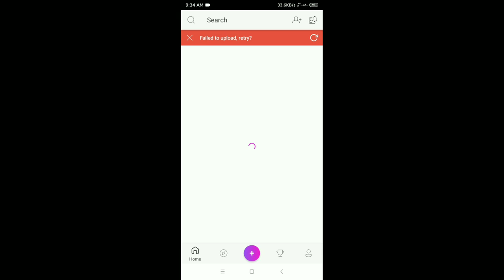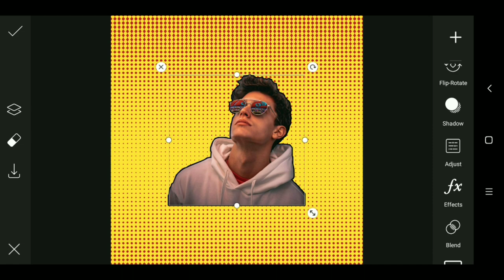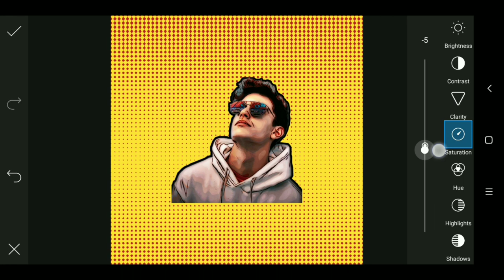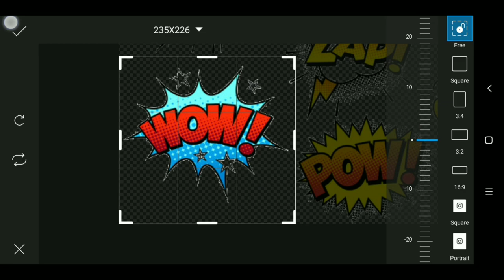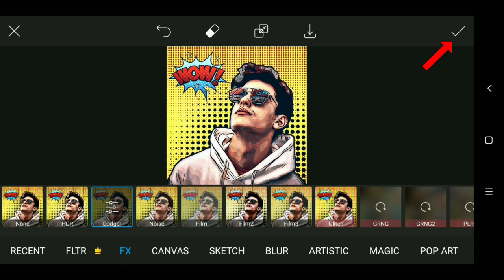How To Edit Comic Effect | PicsArt Tutorial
Hi Guys..